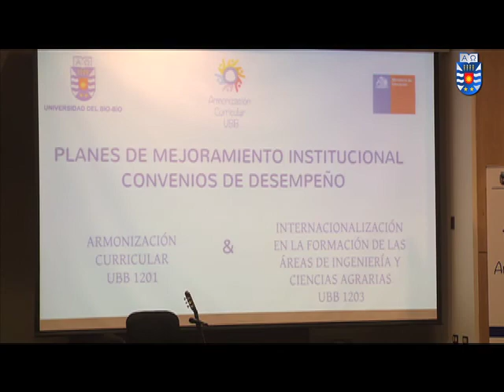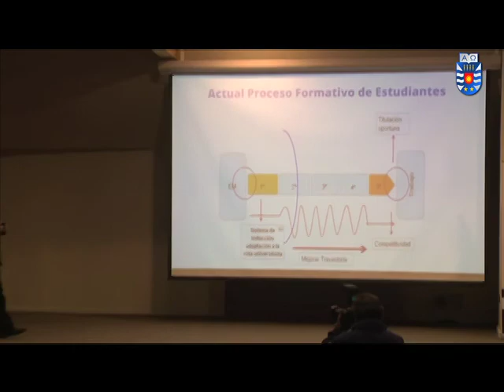Nuevas propuestas sitúan a la UBB como institución señera del sistema universitario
La pertinencia y relevancia de los convenios de desempeño de armonización curricular y de internacionalización de la formación en las áreas de Ingeniería y Ciencias Agrarias que llevará a cabo nuestra Universidad destacó Diana Veneros Ruiz Tagle, del Departamento de Financiamiento Institucional de la División de Educación Superior del Ministerio de Educación.